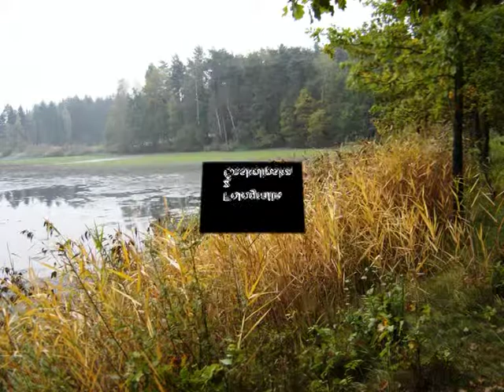Fotografie z Českolipska.mpg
Několik fotografií z krásné přírody z okolí České Lípy.